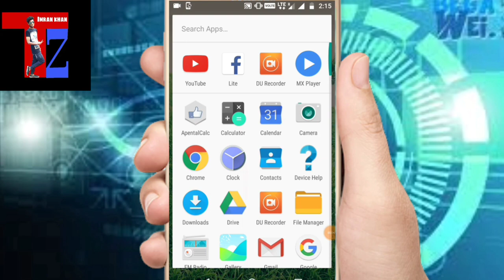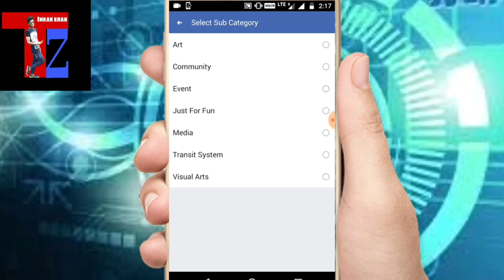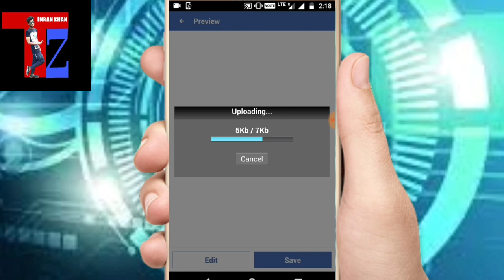how create facebook page for business in hindi | how to create